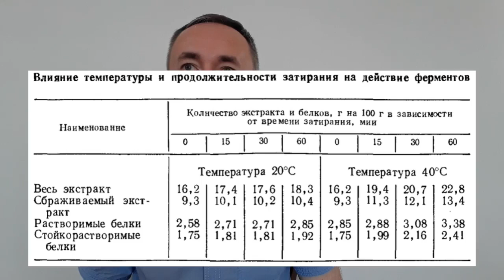Технологический процесс, цели и принципы затирания в пивоварении | Лекция 13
Целью затирания является перевод в водный раствор нерастворимых частей засыпи, главным образом всего крахмала и части белков.
Сущность затирания состоит в основном в том, что затор или чаще его части постепенно нагреваются до температуры осахаривания. В практике различается два основных типа затирания: инфузионное и декокционное.

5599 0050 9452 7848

00:00 Приветствие и введение
00:13 Технологический процесс затирания
07:08 Цель и принципы затирания
11:57 Влияние воды на затирание

Для расщепления высокомолекулярных соединений зернового эндосперма на растворимые используются реакции, катализированные ферментами солода. При затирании водой происходит также экстрагирование небольшого количества растворимых компонентов засипи (самое большее 15-17%).

Инфузионное затирание использует одновременно все ферменты, содержащиеся в обрабатываемом солоде таким образом, что весь затор постепенно нагревается до температуры осахаривания без дальнейшего кипячения.
Этот простой способ используется при производстве пива верхового брожения.

Декокционное затирание. Общим признаком всех декокционных процессов является медленный подогрев от одной до трех частей заторов (отварок) до температуры осахаривания и кипячение (декокция) осахаренного затора. При этом объем каждой отварки выбирается так, чтобы при перекачке прокипяченной отварки к остатку температура всего затора поднимается до требуемой.